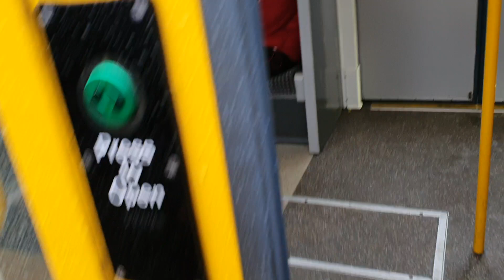Metrocar 4008/40°° Arriving At St Peter's (19/10/19)